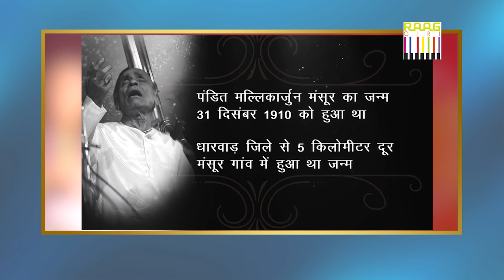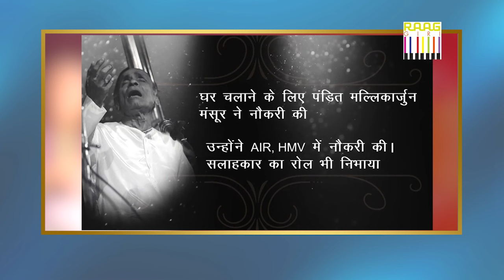Exploring the Unexplored: Mallikarjun Mansur's Journey with Actor Vishwanath Chatterjee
Exploring the Unexplored: Mallikarjun Mansur's Journey with Actor Vishwanath Chatterjee. Mallikarjun was born on New Year's Eve 1910 in Mansur, Karnataka, a village five kilometres west of Dharwad. He was born on an Amavasya day, according to his biography. His father, Bheemaraayappa, was the village headman, a farmer by trade, and a passionate music lover and patron. He was the youngest of five siblings. Mallikarjun's elder brother, Basavaraj, had a theatre troupe, and at the age of nine, he played a minor role in a play.